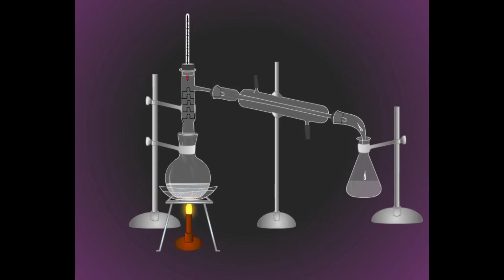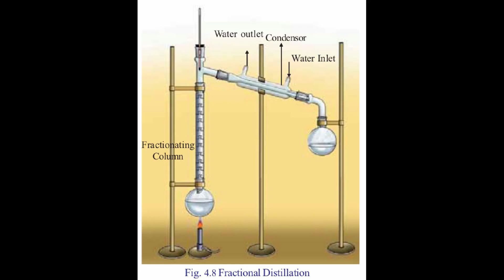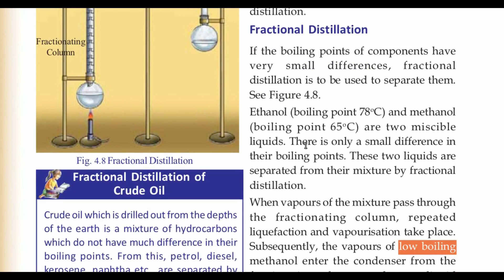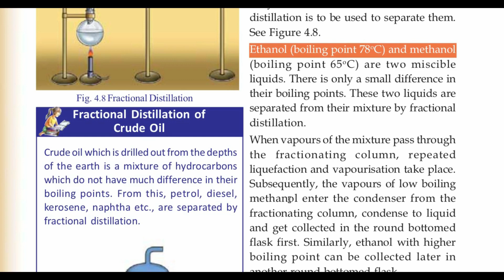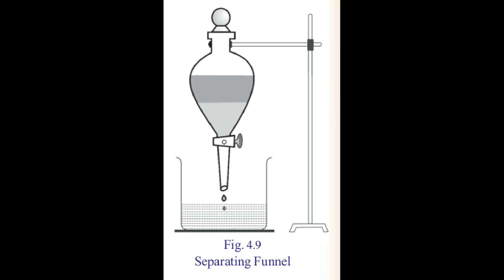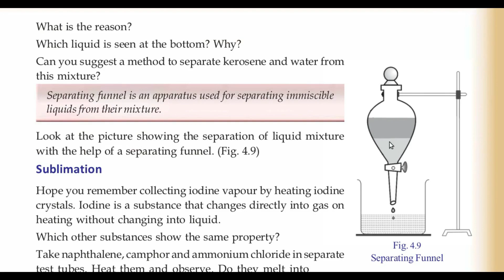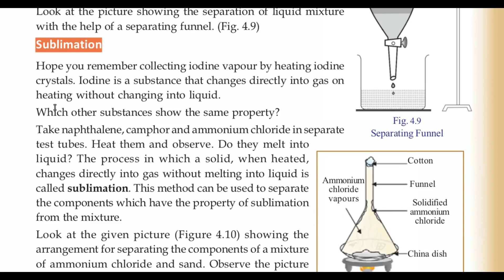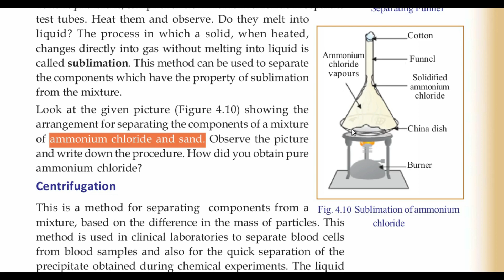STD 8 CHEMISTRY CHAPTER 1-PROPERTIES OF MATTER-PART 4-Fractionl distln,Separating funnel,Sublimation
STD 8 CHEMISTRY CHAPTER 1-PROPERTIES OF MATTER-PART 4-Fractional distillation,Separating Funnel and Sublimation